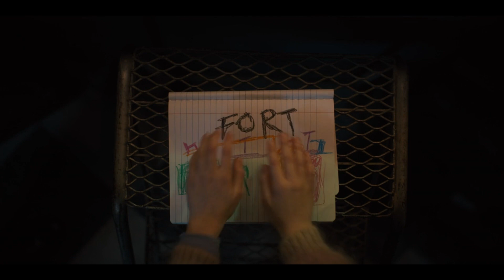Is The FNAF Movie Worth Watching?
0:00 - A
1:00 - B
2:00 - C
3:00 - D
4:00 - E
5:00 - F
6:00 - G

In this video essay, we explore the new Five Nights at Freddy's or FNAF, consider this a review, we're going to look at what went right and what went wrong. The FNAF movie is produced by Blumhouse and it is a horror movie.

A Cards and Reels Production
Created by Oseremen “Josemaria” Ojesebholo and Ehidiamhen “John-Paul” Ojesebholo